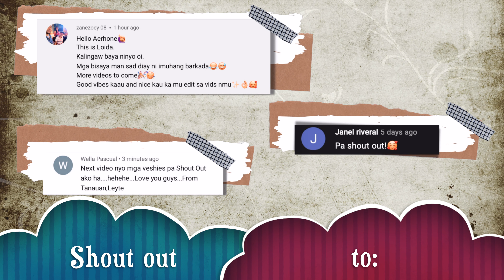EP 6 | HOW TO COOK SWEET CHILLI SHRIMP| WITH MARINARA (MIXED SEAFOOD) | AERODAMGOVLOGS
🔹 SWEET CHILLI SHRIMP with THAWED SEAFOOD MARINARA MIX 🔹
Ingredients:
📌 Prawns
📌 Basa Pieces [Farmed Basa (Pangasius hypophthalmus)
📌 Farmed Chilean Cooked Mussels (Mytilus chilensis)
📌Squid Rings
📌 Salt
📌 Pepper
📌 Garlic
📌 Onion
📌 Bell Pepper
📌 Ginger

God bless ❤️